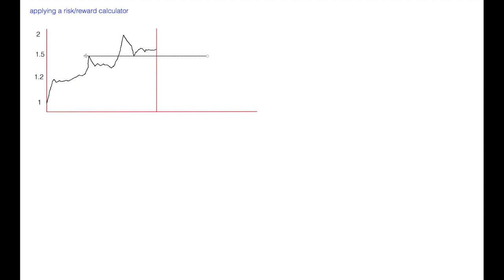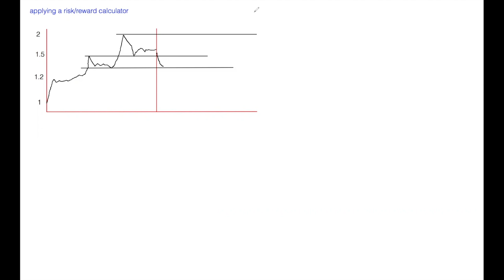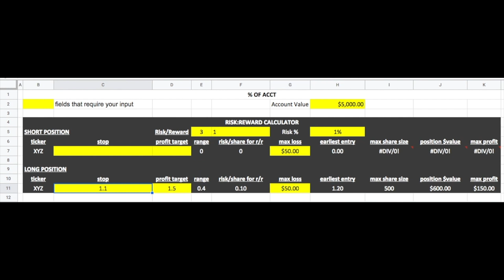Inner v. Outer LINES + Applying Risk/Reward Calculator | Trading Basics Episode 9 [PREVIEW]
MyInvestingClub.com/Tax

Shop.MyInvestingClub.com

1. Being a part of a very exclusive trading community
2. Access to endless amounts of decades of knowledge
3. Making MONEY!